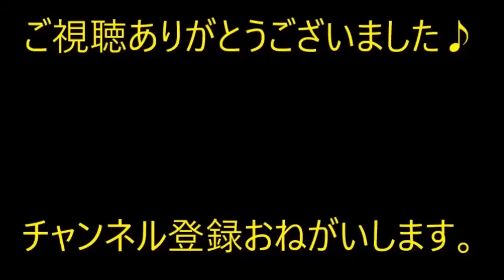【修羅場】兄が『繊細な女の人』と結婚したが・・兄嫁「体調不良で…」兄「料理も家事もしてるところを見たことない！」→ 実は【痛快・スカッとジャパン】